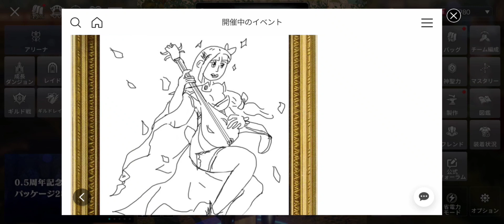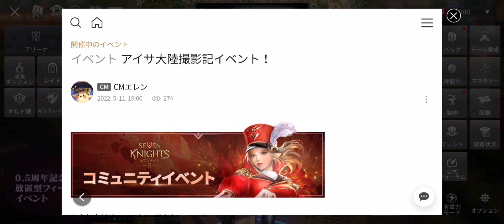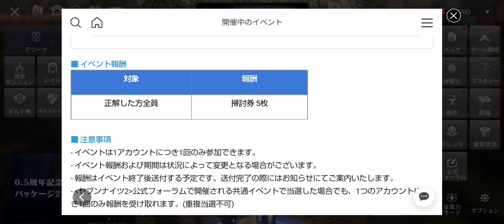【セナ２】セブンナイツ２ 霊魂石ダンジョン15段階に挑戦！公式フォーラムのクイズで報酬ゲットしよう！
セブンナイツ２　霊魂石ダンジョン15段階に挑戦！公式フォーラムのクイズで報酬ゲットしよう！

伝説霊魂石と掃討チケットもらえます！